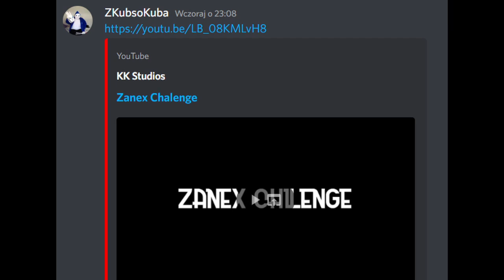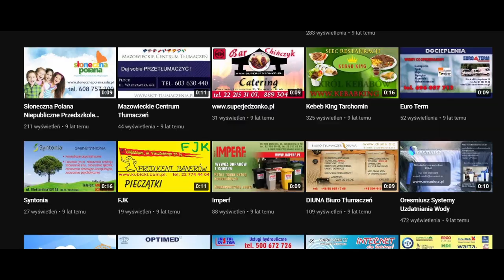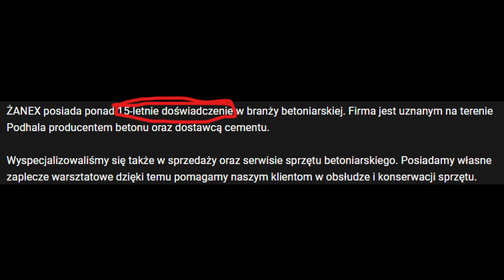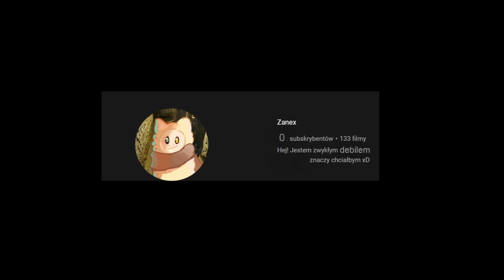Sprytny Zanex - Początek Dramy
Chciałbym wam przedstawić dowody na to, że Zanex jest kłamcą.
Miniaturka by Zanex
FILM JEST ROBIONY DLA BEKI
Wykonanie: KubsoKuba
Tagi: KubsoKuba